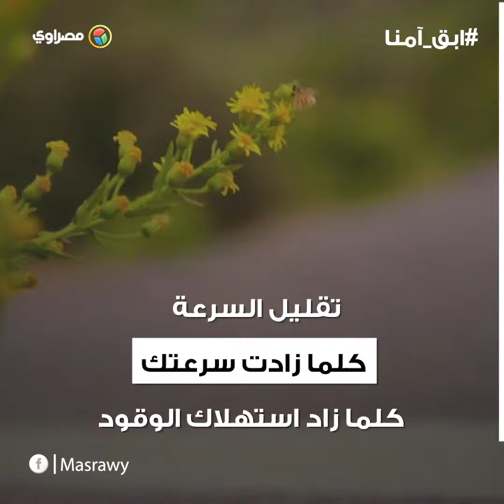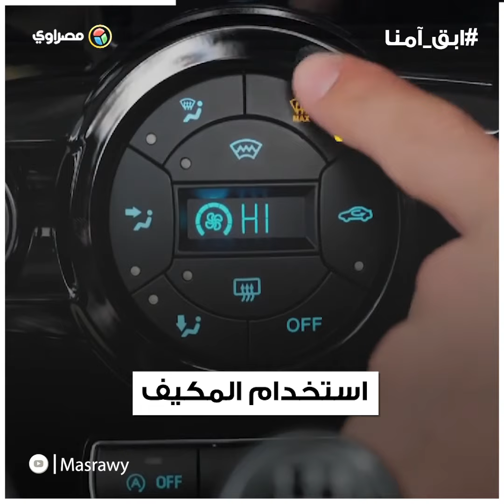٨ نصائح لخفض معدل استهلاك الوقود في السيارة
٨ نصائح لخفض معدل استهلاك الوقود في السيارة